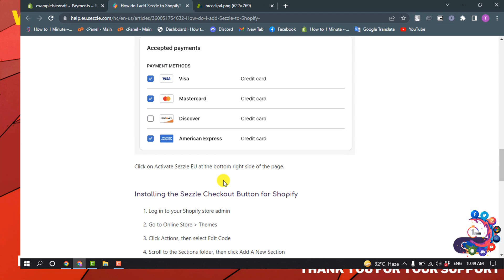How to set up sezzle on shopify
How do I add Sezzle to my Shopify?
To install Sezzle to your Shopify, go to your Shopify and payment settings and select Sezzle. After that, click on 'Install Payment Provider,' which will install Sezzle to your Shopify. After installing, Sezzle is not yet added, and it is essential to add it to use this payment solution.

"how to update sezzle on shopify"
"sezzle app shopify"
"sezzle widget not showing up"
"how to remove sezzle from shopify"
"sezzle shopify fees"
"sezzle merchants"
"sezzle merchant login"